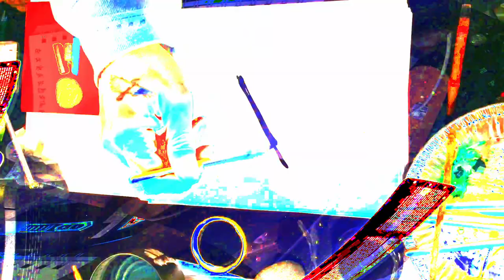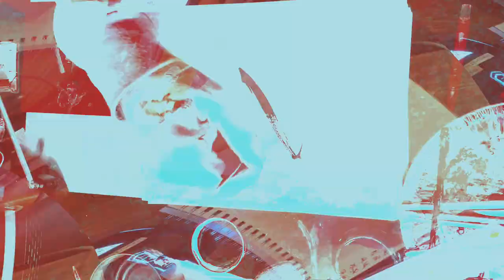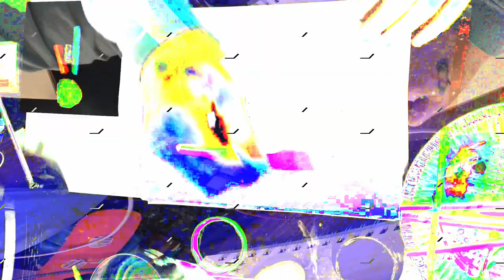[EPILEPSY WARNING] Movie 24 02 15 10h11m31s